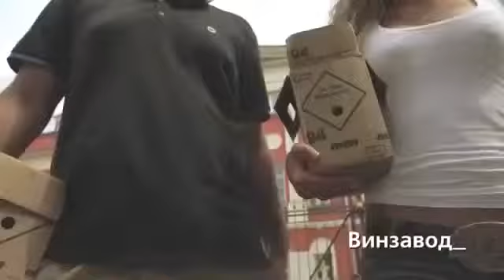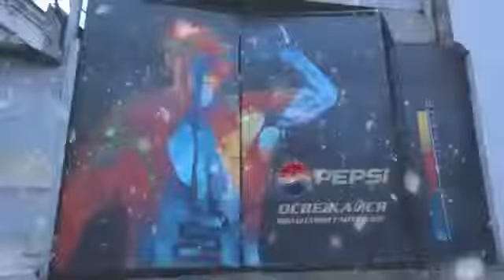Hottest Pepsi TV Commercial